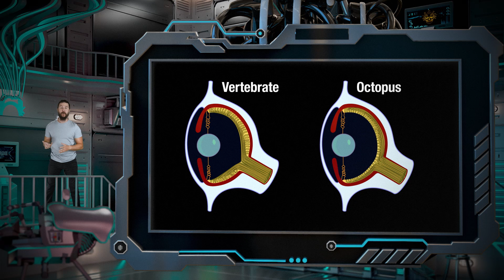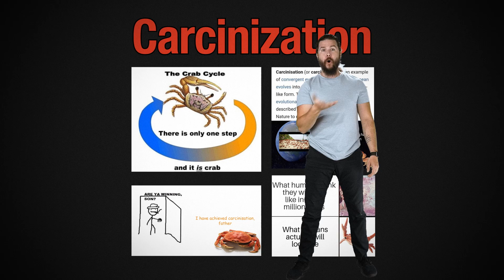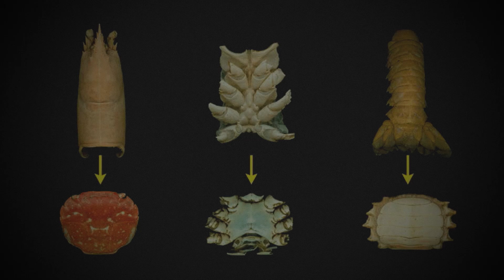CARCINIZATION: WHY EVERYTHING CRABS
We're discovering that more an more organisms are turning...INTO CRABS. Why? Convergent evolution...

😎: Kyle
✂: Charles Shattuck
🤖: @Claire Max